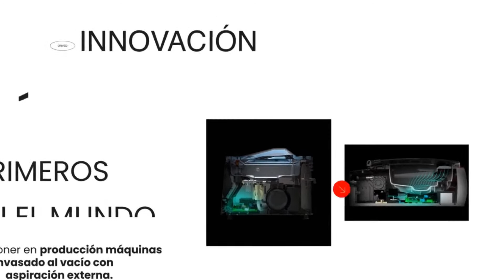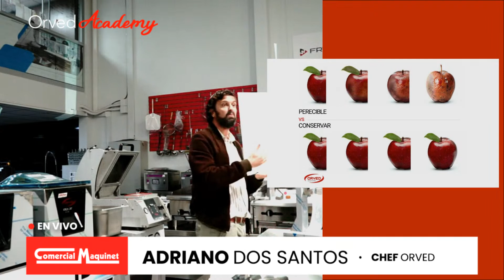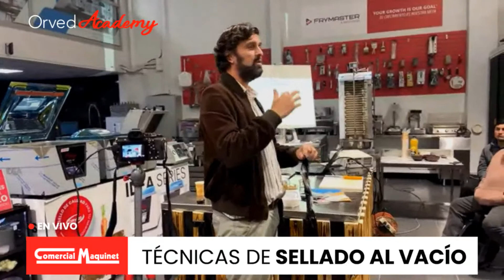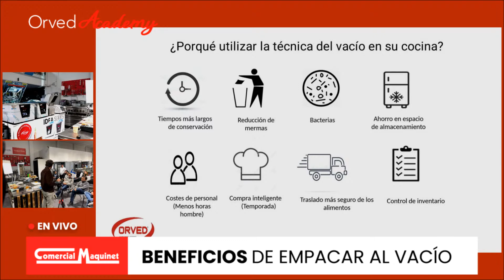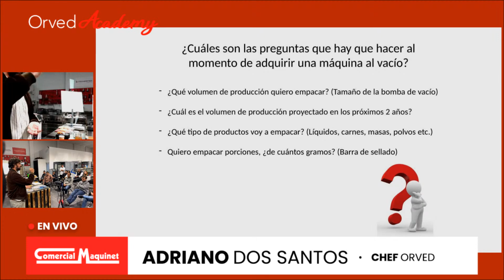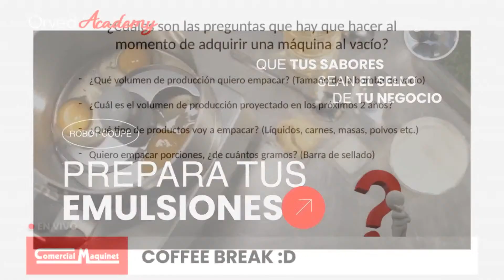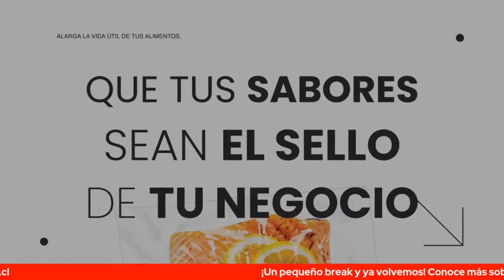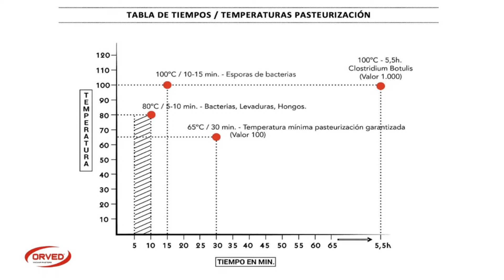Orved Academy: Técnicas de conservación | Selladoras al vacío - Comercial Maquinet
¡Atención amantes de la gastronomía! 🍽️🌿 Estamos emocionados de invitarlos a nuestro increíble evento presencial y gratuito: "Técnicas de conservación de sabor y frescura". 🌟

Organizado por Comercial Maquinet junto a Orved latinoamerica Academy, este evento mostrará la última tecnología en selladoras al vacío de Orved y Lerica, combinada con la tendencia de conservación Cook and Chill.

¿Quieres descubrir cómo mantener los sabores y la frescura de tus alimentos por más tiempo? ¿Interesado en conocer las técnicas culinarias que están revolucionando la industria? ¡Entonces este evento es para ti!

Únete a nosotros el:
📆 Miércoles 19 de julio
⌚️15:00 hrs
📍El Roble 184, Recoleta.

👨🏻‍🍳 Será una tarde llena de conocimiento, demostraciones en vivo y oportunidades para interactuar con el experto Adriano Dos Santos